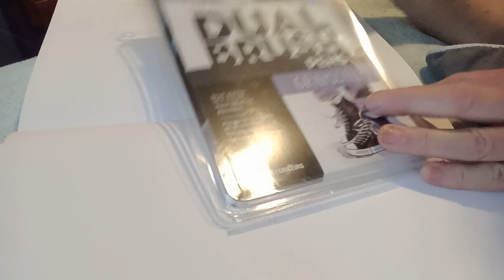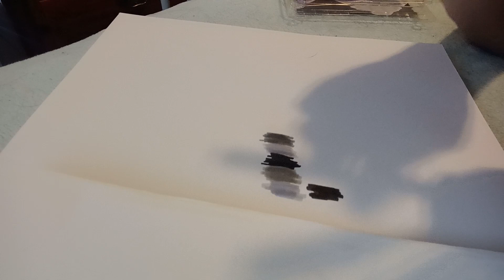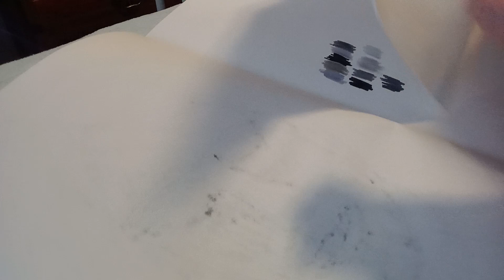Tombow Grayscale brush pens review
I recently purchased a pack of Tombow dual end brush pens in grayscale. I will include the link to Amazon if you are interested in purchasing.